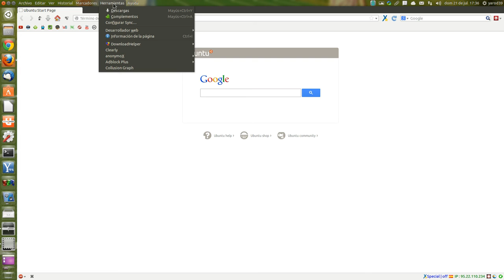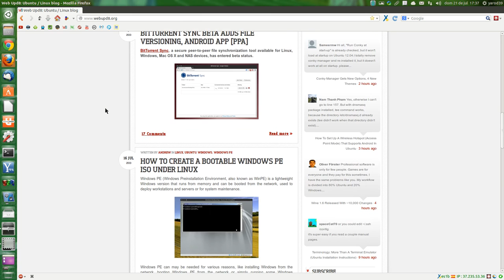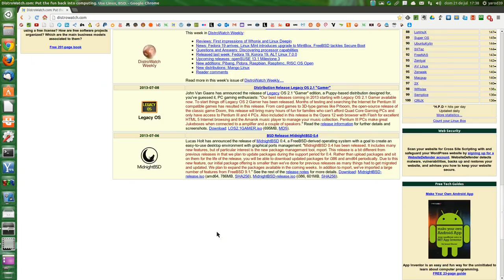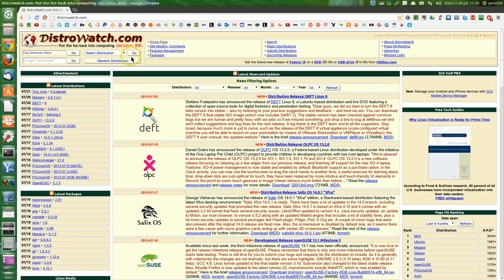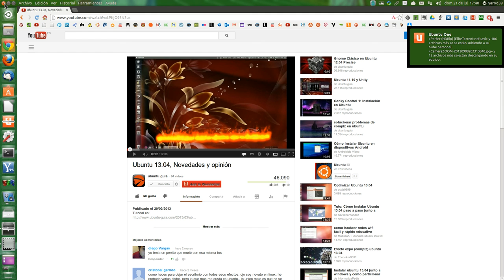ADBLOCK PLUS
BLOQUEA LA MOLESTA PUBLICIDAD DE TODOS LOS SITES WEB